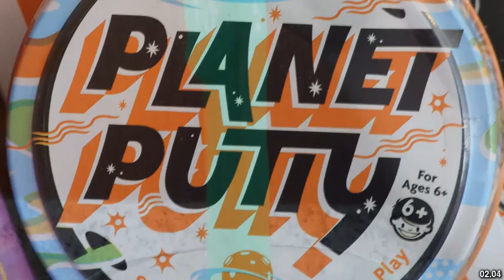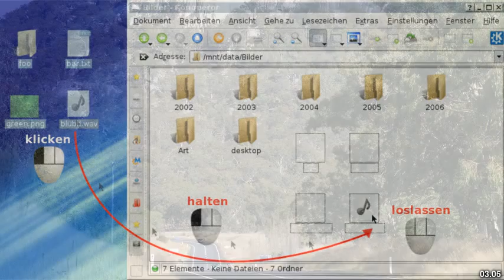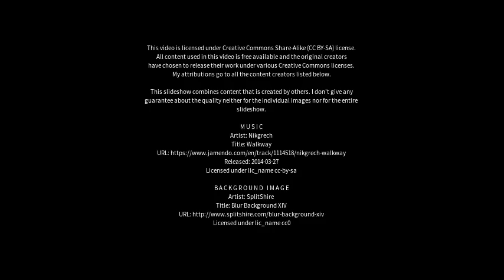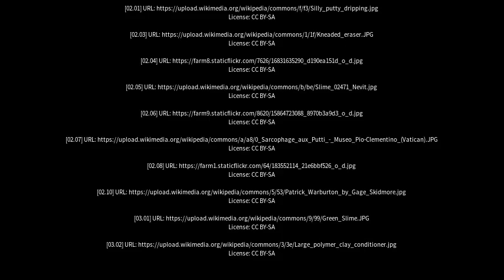Best places to visit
Best places to visit - Putty (Australia) Best places to visit - Slideshows from all over the world - City trips, nature pictures, etc.